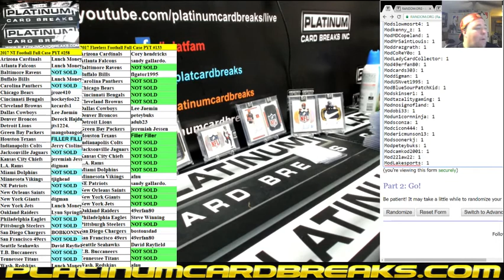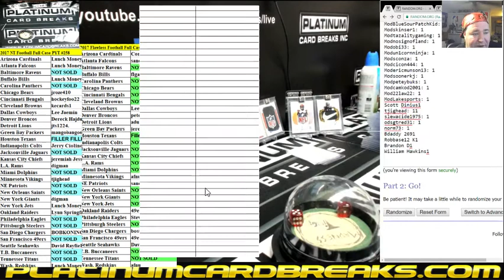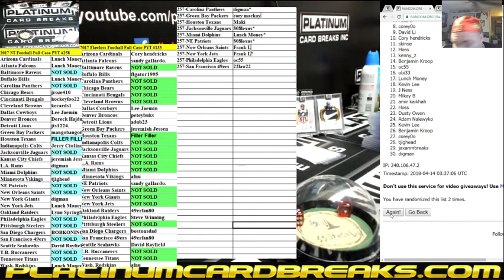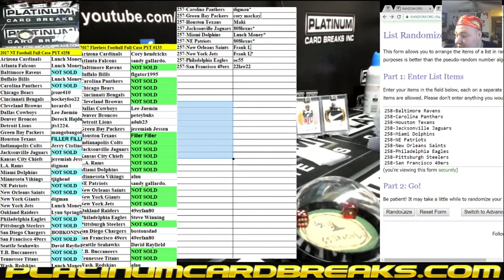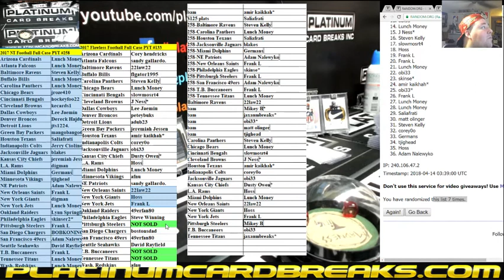2017 NT Football Full Case PYT #258 133 Flawless Filler